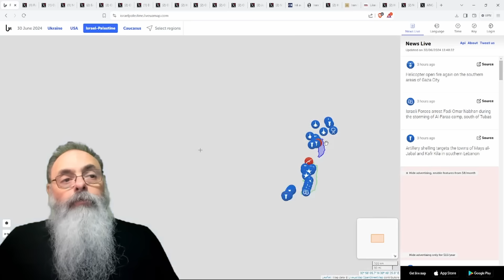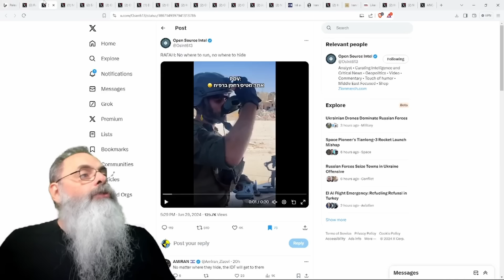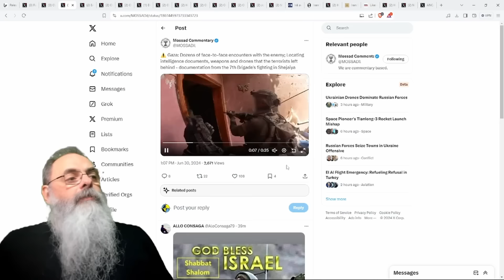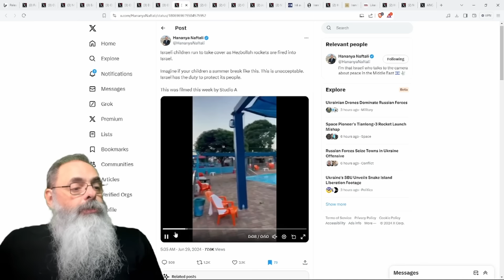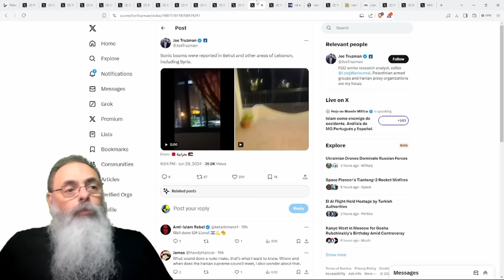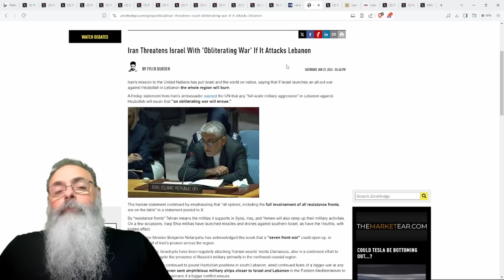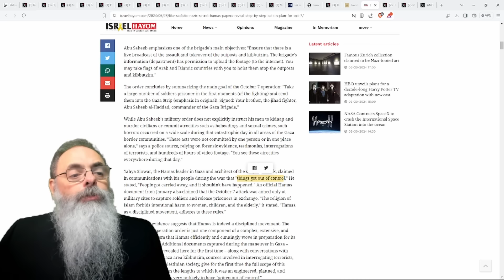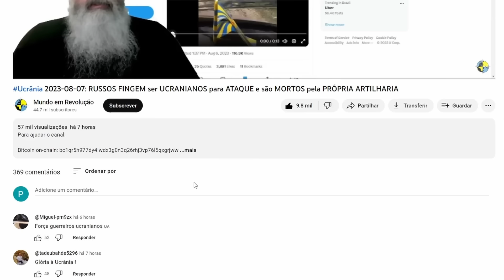Israel 2024-06-30: JORNAL BILD revela PLANOS do HAMAS para 7 de OUTUBRO capturados por ISRAEL